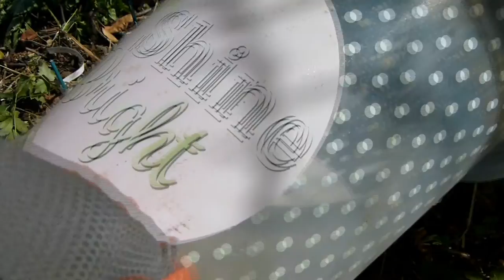Hemerocallis, Romarin, Menthe et fève (Fava): Permaculture - Permacultura - Permakultura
Solidarisez

Bonjour l'ami(ie), Je t'invite à souscrire ma chaîne si tu veux. Bonne journée. Prends soins de ta santé, s'il te plaît. À Bientôt